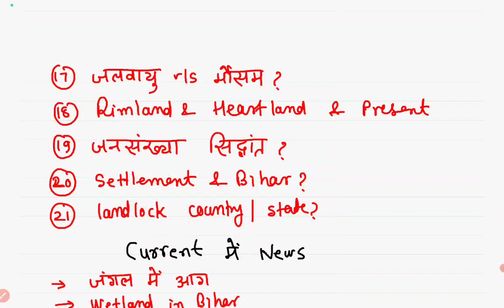BPSC इंटरव्यू में GEOGRAPHY OPTIONAL से पूछे जाने वाले सवाल और उसका ANSWER